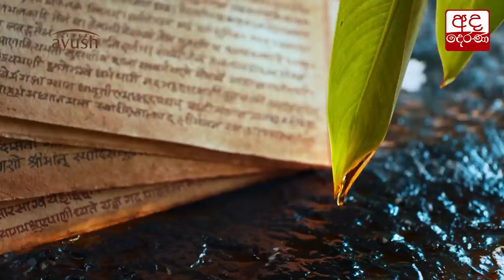රාජ්‍ය ඇමති ප්‍රසන්න රණවීර කොසු - ඉදල් නිෂ්පාදකයන් හමුවෙයි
State Minister Prasanna Ranaweera meets broomstick manufacturers